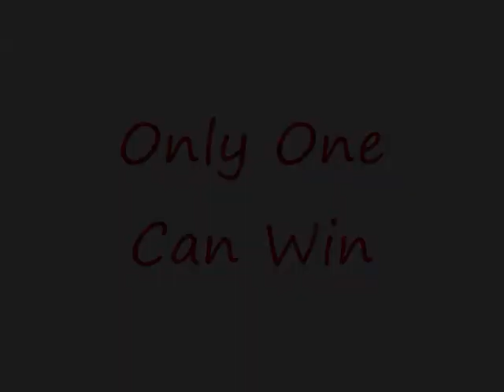beach flags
Pensacola Beach Lifeguards: Beach Flags Competition